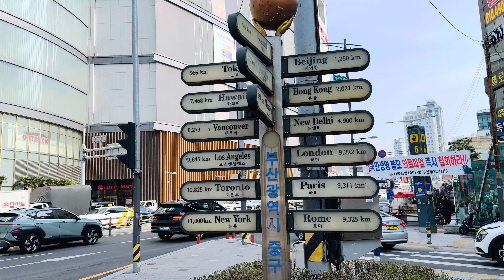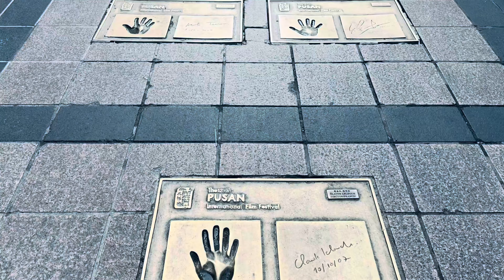4K LARGEST KOREAN FISH MARKET ,street food, shopping street ,Busan - nampo-dong South korea 남포동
Nampo-dong is a commercial and shopping district in Busan, South Korea. It has shopping malls, street food, restaurants, fish market is a large walking area. It is also an area with underground subway, shopping malls and large population.❤️🇰🇷

00:00-01:08 intro

01:08-01:58 jagalchi Dried fish Market

02:08-03:20 jagalchi Fresh fish market

03:22-05:12  jagalchi Live fish market

05:46-10:30 The bridge opened .yeongdo Brige nampo-dong ,Busan

11:40-12:36 Old medicine market,

12:38-14:00 nampo- dong shopping street.

14:02-14:54 Nampo-dong Street food

14:56-15:05 outro

ඔයාලගේ support එක මට ගොඩක් වටිනවා.ඒනම් ඊලග Video එකෙන් set වෙමු. හැමෝම පරිස්සමෙන් ඉන්න.
ආදරෙයි 💖